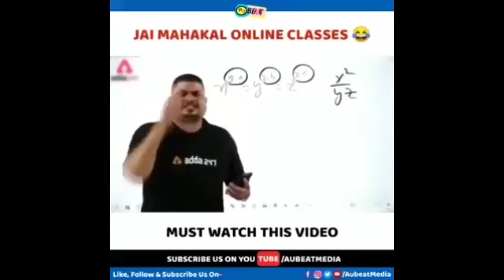POWER OF my self confident💯Poco M2 Pro💪para samsung A3,A5,A6,A7, A10,A20,A30,J2,J3,J5,M10,M20,M30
TUTORIAL AIMBOT HEADSHOT TRICK ON MOBILE FREE FIRE ( HINDI ) LIKE White ff

Geming info:👇

(1)  📱Pley free fair mobil + No -- dpi
(2)   Mobile name : realmi c2 ! 2 GB. Rem
(3)   Grafics : smooth

1.Garena Free Fire Indonesia Live
2.Garena Free Fire Brazil Live
3.Garena Free Fire Brasil Live
4.Garena Free Fire India Live
5.Garena Free Fire Singapore Live
6.Garena Free Fire Thailand Live